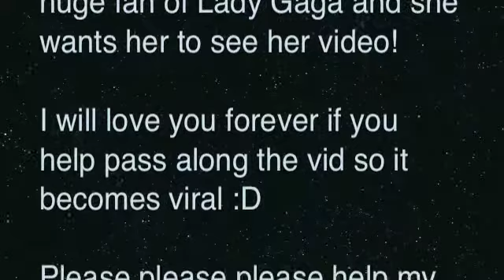Help My Friend? :3